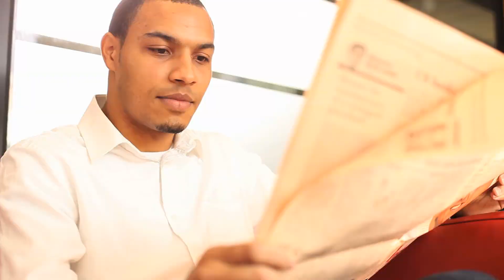Captive Of My Desires Audio Trọn Bộ - Chương 1 | Johanna Lindsey Phương Tây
Truyện: CAPTIVE OF MY DESIRES Tập 1
Tác giả: Johanna Lindsey
Thể loại: Phương Tây